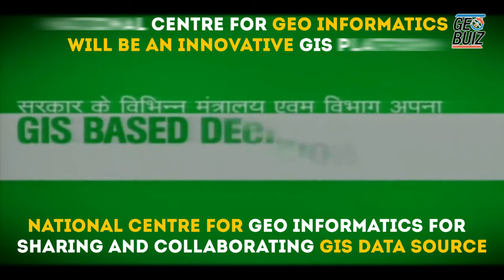National Centre for Geo-Informatics (NCoG) launched in India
What to expect out of newly formed National Centre of Geo-Informatics (NCoG) in India - Read the blog

Join the session on Geoinformatics for Digital India at GeoSmart India

National Centre for Geo-Informatics (NCoG) was launched in India launched by Ravi Shankar Prasad, Minister of Communications and Information Technology on December 28, 2015.

National Centre for Geo-Informatics will be an innovative GIS Platform.

National Centre for Geo-Informatics for sharing and collaborating GIS data source.